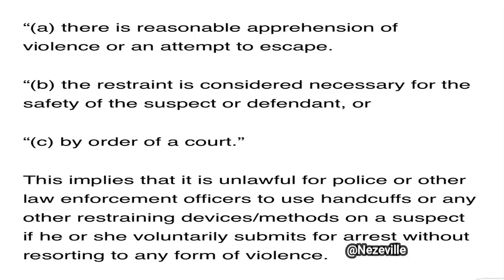SEUN KUTI'S WHOLE SAGA & THE 5-YEAR JAIL TERM,MAN WHO ENDED HIS MUM’s LIFE FOR MONEY..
SEUN KUTI'S WHOLE SAGA & THE 5-YEAR JAIL TERM,MAN WHO ENDED HIS MUM..